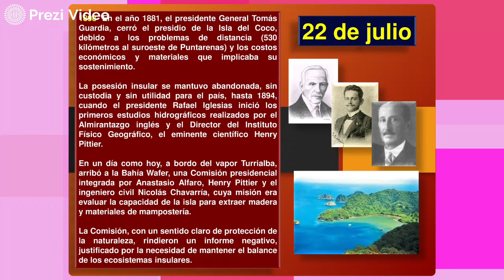Hoy en la Historia Patria 22 DE JULIO